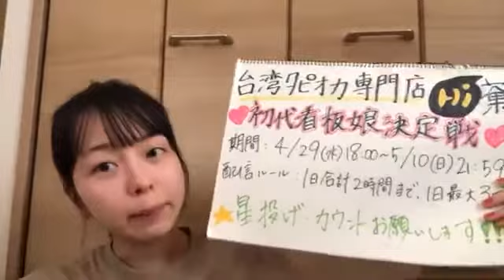ONE CHANCE 西田ひらり SHOWROOM 200501（12時～）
2020年５月１日（12時～）
西田ひらり（ONE CHANCE）